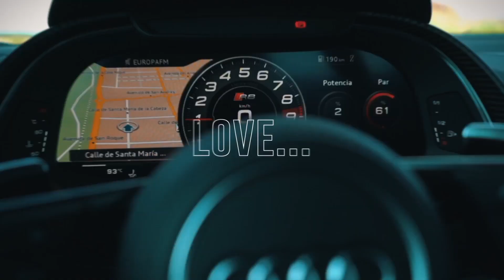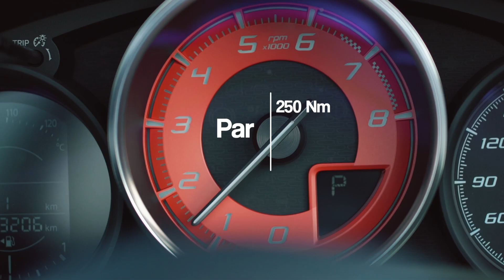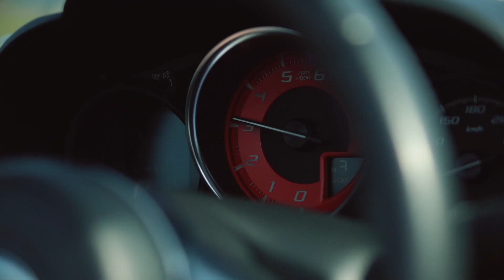Abarth 124 Spider / 👟puntatacon.tv 🚗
Abarth 124 Spider es el juguetito que hemos podido probar esta semana. Puntataconeros, si os gusta la marca del escorpión seguro que más de una vez habéis buscado en internet información sobre este descapotable. Pues bien, aquí podéis disfrutar de nuestras impresiones y de todos sus detalles.

Algunos datos de este juguetito:

Motor: Gasolina, cuatro cilindros en línea, turboalimentado

Cilindrada: 1.368 cm3

Potencia: 170 CV a 5.000 rpm

Par: 250 Nm a 2.500 rpm

Consumo (urbano/extraurb./mixto): 8,5 / 5,1 / 6,4 l/100 km

Emisiones CO2: 148 gr/km

Dimensiones: 4.054 / 1.740 / 1.233 milímetros

Maletero: 140 litros

Peso: 1.135 kg.

Cambio: Automático de seis velocidades

Depósito: 45 litros

Precio: desde 38.000 euros

Punta Tacon TV. El Programa de Motor en tu Televisión, con Noticias, pruebas, entrevistas, reportajes todo ello realizado por los mejores profesionales.

Vuela bajo!!!